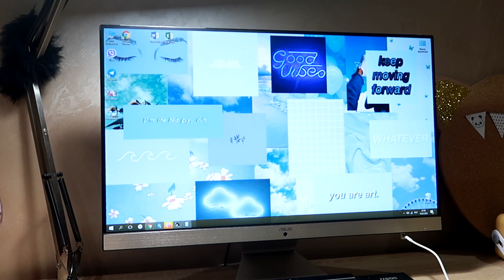ГУЛЯЕМ на замёрзшем КИЕВСКОМ море с собаками на морозе -16. DiLi Play Vlog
Поехали на прогулку с собаками на замёрзшее Киевское  море. Вода очень круто замёрзла, ведь на улице -16.
Что у меня нового, смотрите в этом видео.
Мы в Tik Tok
dili_style
dianamailo
diliplayofficial
Советуем посмотреть и другие семейные влоги:

Всем приветик. Мы сестрички Диана и Лилия, мама Римма и папа Вадик.Это наш семейный влоговый канал, где вы увидите влоги с путешествий, развлечений, ярких событий из нашей жизни и даже просто будние дни блогеров и закулисную жизнь. Также у нас есть канал DiLi Play  с интересными скетчами и историями и канал DiLi Play Games c забавными играми, обзорами приложений и челленджами.